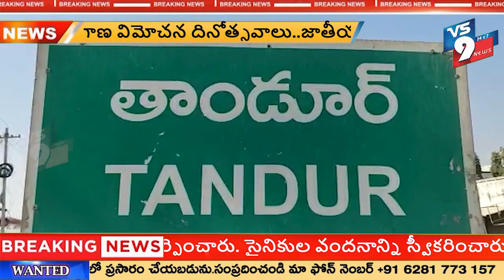జాతీయ సమైక్యత ర్యాలీలో తాండూరు ఐక్యత